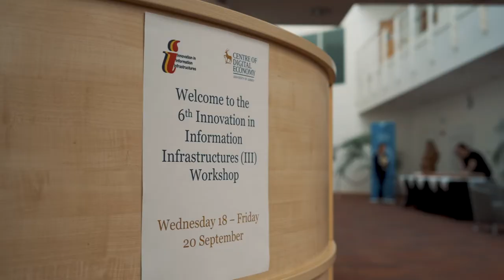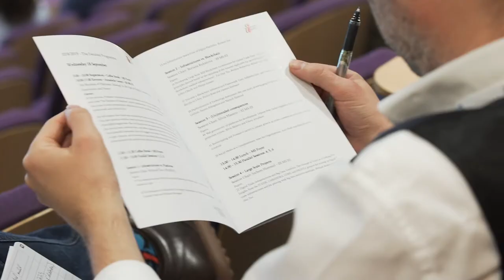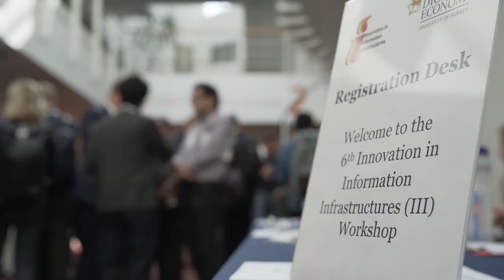Digital Platforms & Ecosystems, "Innovation in Information Infrastructures" Conference, U of Surrey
6th Workshop on "Innovation in Information Infrastructures" (III).
Conference Theme: Digital Platforms and Ecosystems
Conference organised by the Centre of Digital Economy (CoDE) at Surrey Business School, University of Surrey, 19-20 September 2019.

The Centre of Digital Economy (CoDE) at the University of Surrey generates leading-edge research-driven insights on the digital economy. The digital economy changes how we work, how we compete, how we organize, and how we innovate.  We push the boundaries of knowledge and management practice in the digital economy through impactful research and deep engagement with businesses, governments, and civil society.  We drive forward projects to leverage the opportunities created by the digital economy to enhance society and enrich human life.